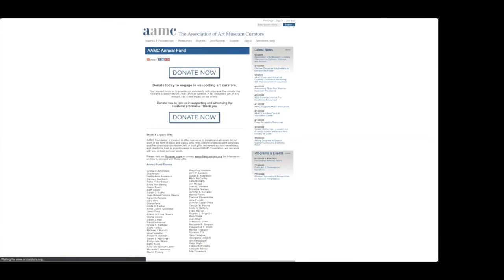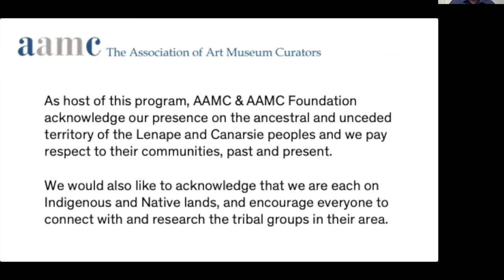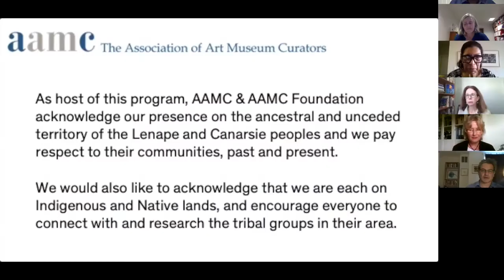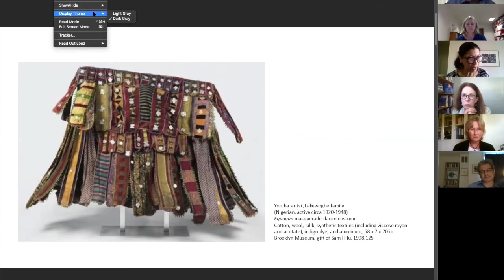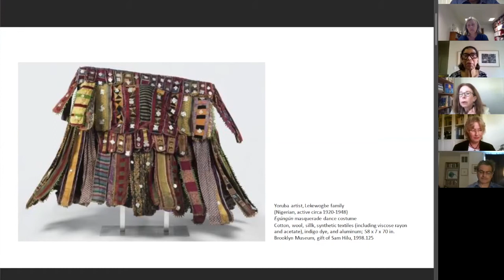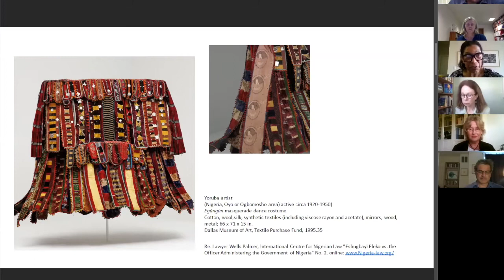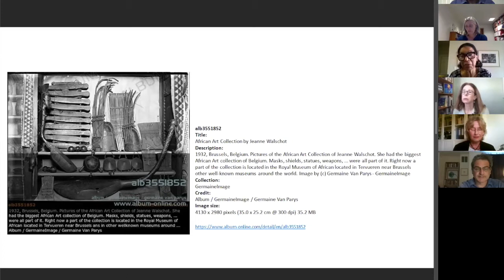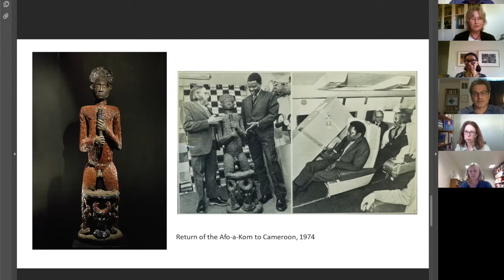2020 AAMC Foundation Webinar: Provenance II #3 Provenance in Current Events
Live on June 24, 2020

Most provenance records start when an object hits the shores of North America and Europe, therefore most records are incomplete and do not share the full history of an object. Standards and policies, such “free, prior and informed consent,” provide frameworks for organizations to work with communities in the research and evaluation of their collections and archives. How can organizations acknowledge incomplete or unknown acquisition records? How can the placement of objects in our collections be shift from a claim of ownership to an opportunity to form new relationships? How can repatriation be seen as healing? Join this webinar to learn from organizations addressing these current issues facing the field by using new methods in provenance research to reclaim ownership and retell history.

Claudia Nissley, President, C. Nissley Environmental Consultants and program analyst, Advisory Council on Historic Preservation

Vinnie Nørskov, Associate Professor of Classical Archaeology and Director of the Museum of Ancient Art and Archaeology, Aarhus University, Denmark

Nii O. Quarcoopome, Department Head for the Arts of Africa, Oceanian, and Indigenous Americas, Detroit Institute of Arts; Moderator

Julian Siggers, Williams Director, Penn Museum

Hilke Thode-Arora, Head of Department, Oceania, and Provenance Research Liaison Officer, Museum Fünf Kontinente (Five Continents Museum), Munich

Roslyn A. Walker, Senior Curator of the Arts of Africa, the Americas, and the Pacific and The Margaret McDermott Curator of African Art, Dallas Museum of Art